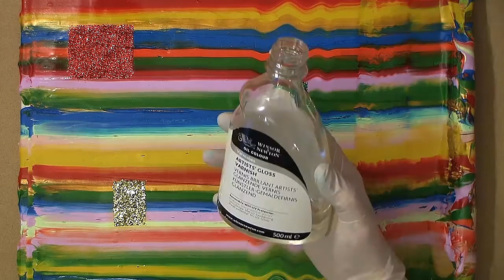Abstract Art Bright Colourful thick drippy paint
A quick, fun, messy abstract painting. Bright and colourful to brighten up any wall. Acrylic paint on wood.

TOOLS:
Paint used
Spray varnish

abstract art or modern art is often mocked or ridiculed for being overpriced or messy pointless garbage painted by a pretentious talent-less bellend. But I like any abstract art that is powerful or colourful, something which appeals to me but i dont know why. Even splashes or drips of colour can be attractive and powerful, especially when painted on a very large canvas. Modern art or contemporary art  are terms usually associated with art in which the traditions of the past have been thrown aside in a spirit of experimentation. Modern artists experimented with new ways of seeing and with fresh ideas about the nature of materials and functions of art